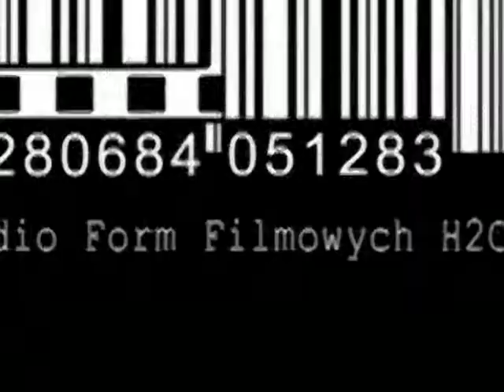Jesienne Granie - Weed'n'fire, Cichy Projekt - Sejny 2007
-- sejnykulturalnie.blox.pl --
"Weed'n'fire" oraz "Cichy Projekt" w Ośrodku Kultury w Sejnach. Dodatkowo zagrali i zaśpiewali Sylwia Moroz i Adam Łabanowski.